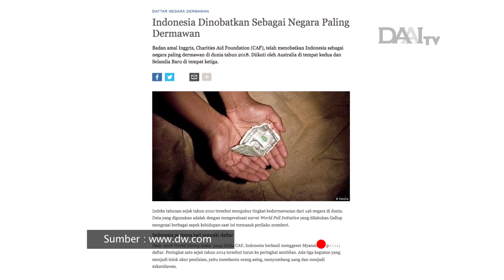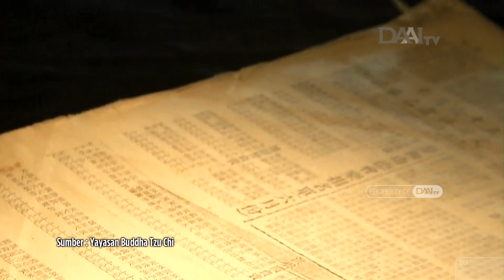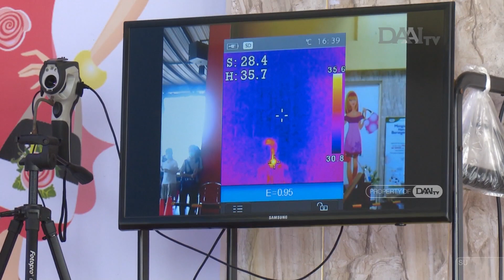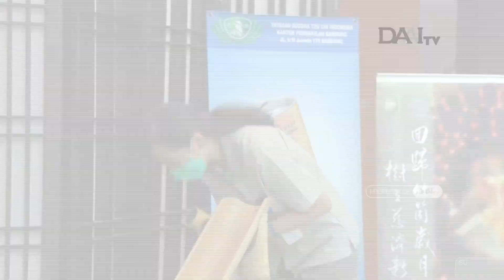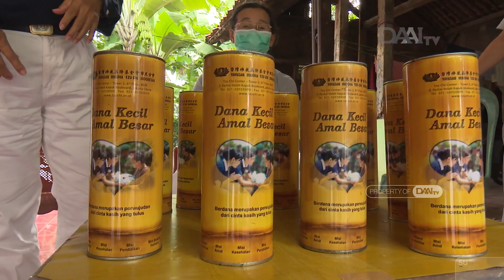Koin Cinta Kasih | Celengan Bambu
Sejarah perjalanan celengan bambu bermula dari keprihatinan Master Cheng Yen terhadap seorang Ibu yang mengalami keguguran akibat tidak memiliki dana yang cukup untuk mendapatkan layanan kesehatan.

Melihat kejadian pilu ini, Master tergerak hati mengajak 30 Ibu- ibu rumah tangga untuk menyisihkan 50 sen dari uang belanjanya, demi mendukung misi kesehatan pada waktu it. Hingga pada akhirnya, celengan bambu juga menjadi tonggak sejarah berdirinya Tzu Chi di Taiwan.